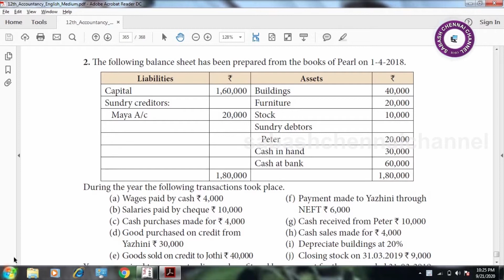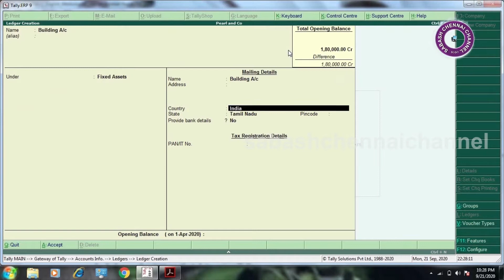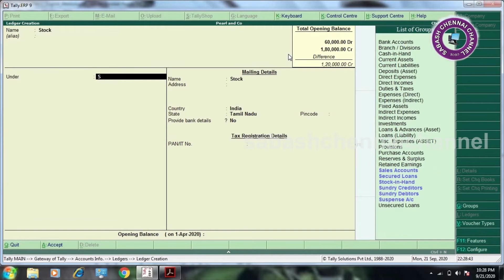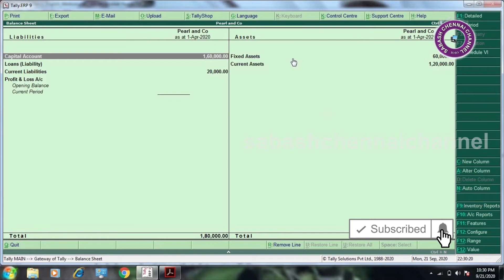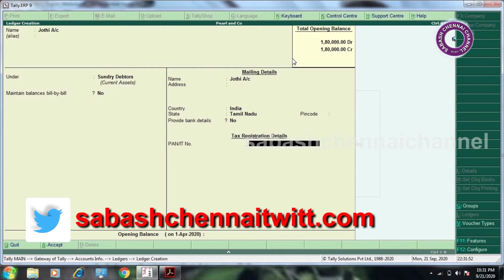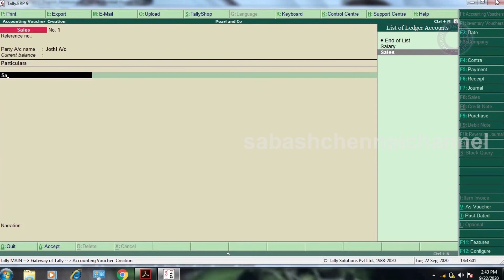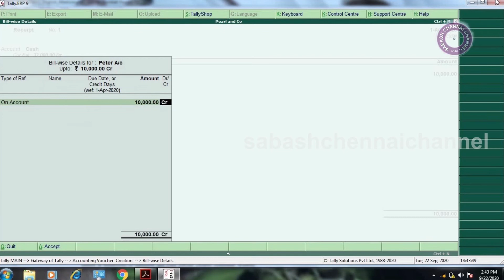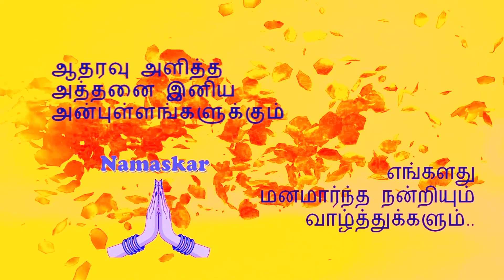Tally part 5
tally problem using last year balance sheet and current year accounts
இந்த பதிவுகள் அனைத்தையும் முழுமையாக பார்த்தால் tally சுலபமாக  கற்றுக்கொள்ளலாம்